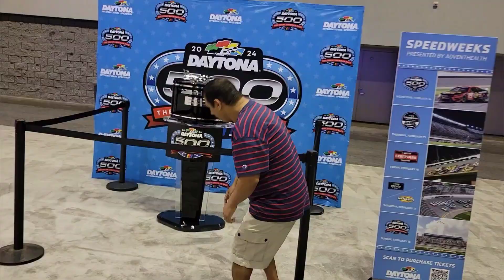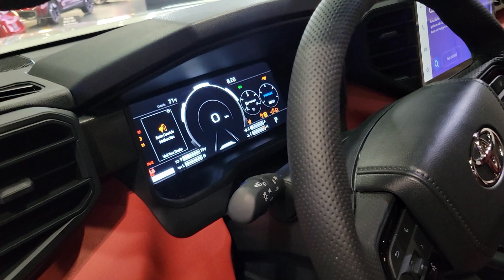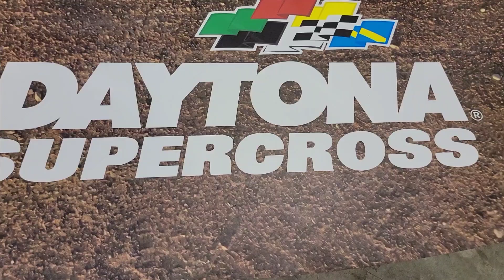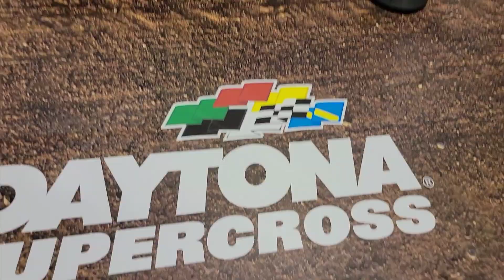2023central Florida car show